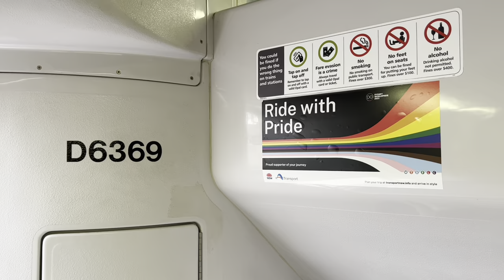Sydney Trains Vlog 2047: Gordon ft The Ride with Pride Waratah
Vlog 2047
Gordon Ft The Ride with Pride Waratah